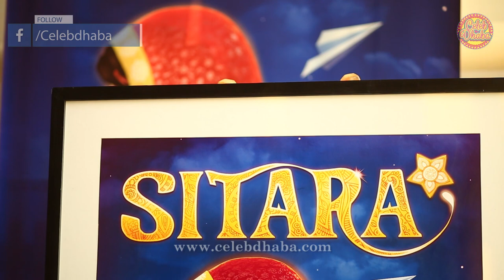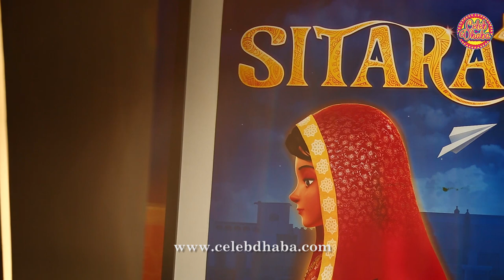Exclusive premiere of Sharmeen Obaid-Chinoy's animated film “SITARA”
Join us